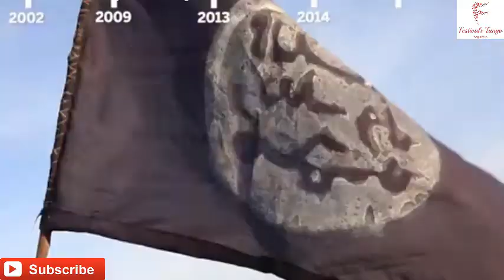U.S. MILITARY DENIES KNOWLEDGE OF BOKO HARAM SUSPECTS ‘TORTURE’ AT BASE USED BY AMERICAN TROOPS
The U.S. military says it was not aware of the alleged torture of hundreds of suspected Boko Haram supporters at a base in Cameroon, West Africa, where American personnel are deployed.

Cameroonian security forces are using brutal tactics—including a stress position known as “the swing,” where detainees are suspended from a raised bar with their limbs tied behind their back and beaten—against people suspected of supporting the Islamist militant group, according to an Amnesty International report published on Thursday. Many of the detainees are held young men with little evidence against them.

The rights group documented 101 cases of incommunicado detention and torture between 2013 and 2017 at 20 sites in the West African country. Eighty cases took place at the headquarters of a rapid response counter-terrorism force in Salak, northern Cameroon.

Daily Emails and Alerts - Get the best of Newsweek delivered to your inbox

Cameroon BIR soldiers
Cameroonian soldiers from the Rapid Intervention Brigade tell a young boy to stay back while on patrol in Kerawa, Cameroon, March 16, 2016.
JOE PENNEY/REUTERS

U.S. military personnel are stationed at the Salak base as part of a multinational initiative to counter extremist groups in West African countries including Nigeria, Niger, Chad and Cameroon, says Robyn Mack, a spokeswoman for the U.S. military’s Africa Command (AFRICOM). The U.S. servicemen are deployed in an “advise and assist” capacity to the Rapid Intervention Brigade (BIR), an elite Cameroonian unit.

“We are aware of the Amnesty International report alleging illegal detentions and abuse of prisoners by Cameroonian soldiers,” says Mack in a statement sent to Newsweek . “We take these sorts of allegations very seriously and personnel are required to report any information regarding law of armed conflict violations.”

“To date, U.S. Africa Command has not received any reports of human rights abuses by Cameroonian forces at either of these locations,” says Mack.

“Any foreign military unit that receives security assistance receives training on the law of armed conflict and human rights law.”
The group has already carried out more than 50 attacks this year
The Cameroonian military has rejected the report.
Boko Haram, which has ties to the Islamic State militant group (ISIS), is waging a cross-border insurgency in West Africa that has killed tens of thousands and displaced millions. The group has killed over 1,500 civilians in Cameroon’s Far North region, where the Salak base is situated, according to Amnesty.

The 76-page Amnesty report said that suspects were subjected to 24 torture methods across the sites, which included a school that was used as a military base while children attended classes.

Detainees were deprived of sleep, forced to drink urine and subjected to simulated drowning. At the Salak base, up to 70 people each were held in two rooms measuring approximately nine by 5 meters. Amnesty estimated that dozens of detainees died as a result of torture.

Amnesty’s regional director for West and Central Africa, Alioune Tine, said that the abuses amounted to “war crimes.”

AFRICOM commander
U.S. Marine Corps General Thomas Waldhauser, the commander of U.S. Africa Command (AFRICOM), speaks during a press conference at Camp Lemonnier in Ambouli, Djibouti on April 23.
JONATHAN ERNST/AFP/GETTY

“We have repeatedly and unequivocally condemned the atrocities and war crimes committed by Boko Haram in Cameroon. But nothing could justify the callous and widespread practice of torture committed by security forces against ordinary Cameroonians , who are often arrested without any evidence and forced to endure unimaginable pain,” said Tine.

In the report, Amnesty documented the presence of U.S. and French military personnel at Salak . Photographic evidence purportedly shows U.S. personnel playing football with BIR soldiers and a soldier dressed in U.S. military uniform.

The spokesman for Cameroon’s army, Colonel Didier Badjeck, denied the allegations to Reuters. “Our army is professional and disciplined,” said Badjeck. “It has better things to do than to spend time justifying itself against people who have preconceived ideas.”

Came

Former U.S. President Barack Obama authorized the deployment of up to 300 military personnel to Cameroon to assist in the battle